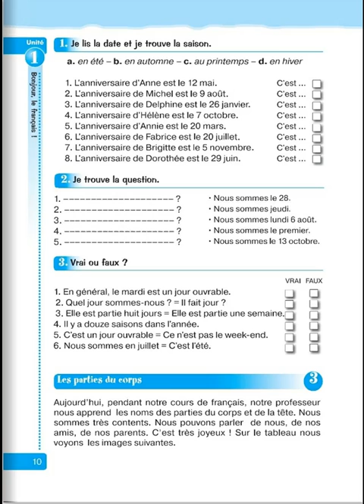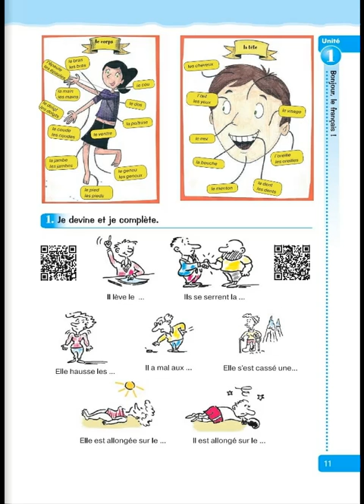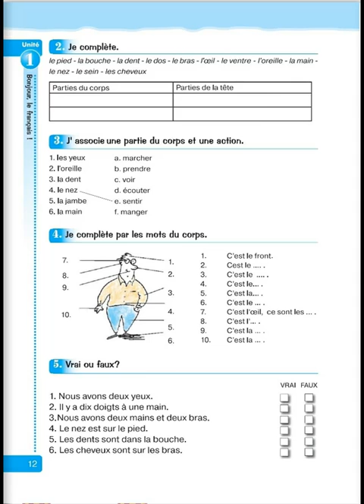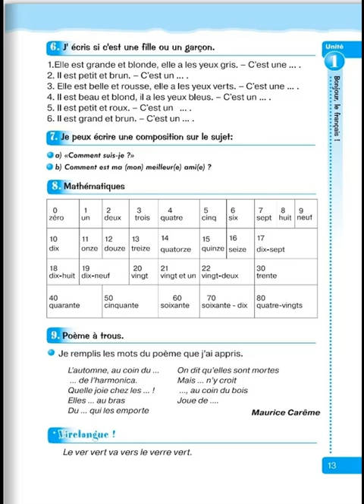Tnayin ashxatanq, Francais 5, Das 1, Mas 2